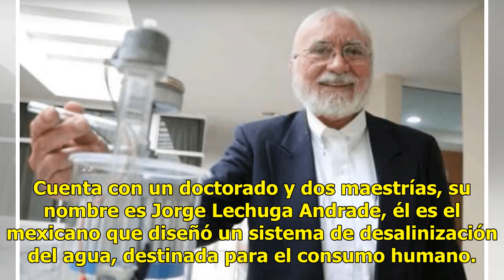Mexicano patenta sistema que hace potable el agua de mar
Cuenta con un doctorado y dos maestrías, su nombre es Jorge Lechuga Andrade, él es el mexicano que diseñó un sistema de desalinización del agua, destinada para el consumo humano. El mecanismo diseñado produce una ósmosis inversa centrífuga, por generación de vórtices de Dean que desaliniza el agua d...